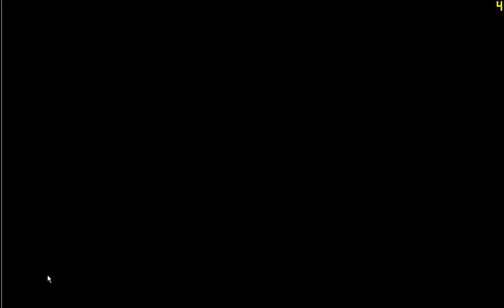[Spoiler] Reaper of Souls - Clans and Groups Part 1